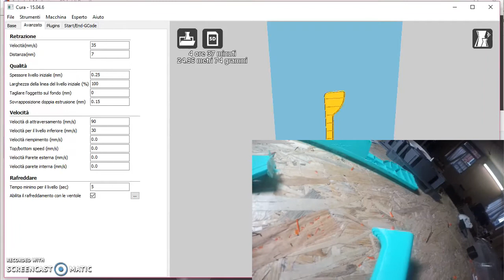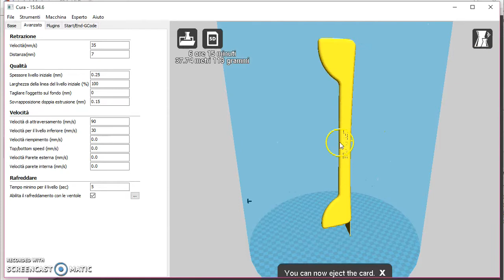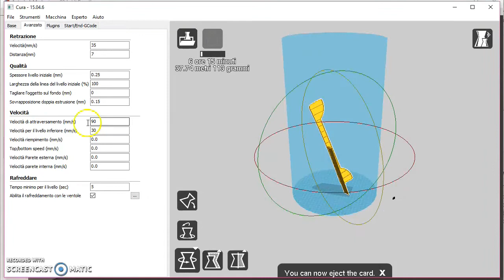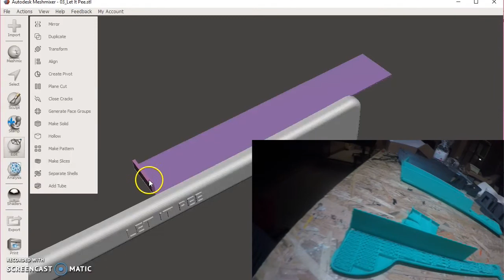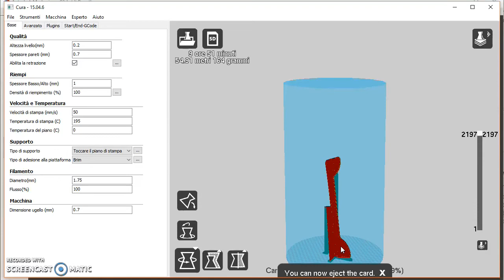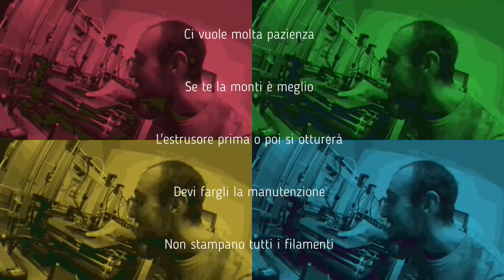113 - Come inclinare l'oggetto per la stampa 3d - orientamento migliore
L'inclinazione di stampa è fondamentale per ottenere una buona stampa. Molte volte il supporto può essere evitato risparmiano così molta manodopera. Inclinazione corretta e supporti messi nel punto giusto sono importantissimi.